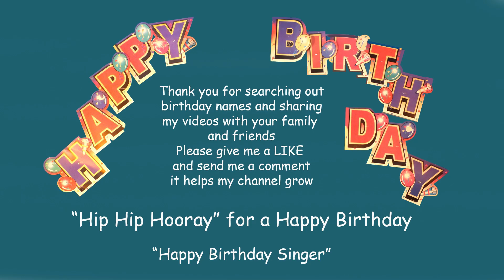Happy Birthday Song to MARY-BETH (fast version)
'HappyBirthdaySinger' sings a Happy Birthday song requested for Mary-Beth.
Easy fancy dress costume. Long sleeve on first, short sleeve over top, add a tie. A mix of clashing colors, with stripes, dots, or shapes on each piece of clothing add to the look, complete with a hat. The more colours clash the better. You are now looking great. Check out my more than 8000 videos, a different clashing costume for EVERY song.
'HappyBirthdaySinger'
"Be Loving"